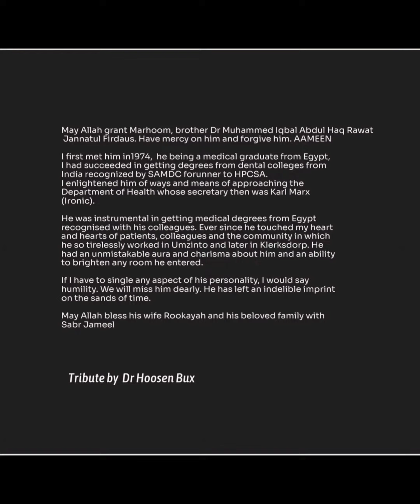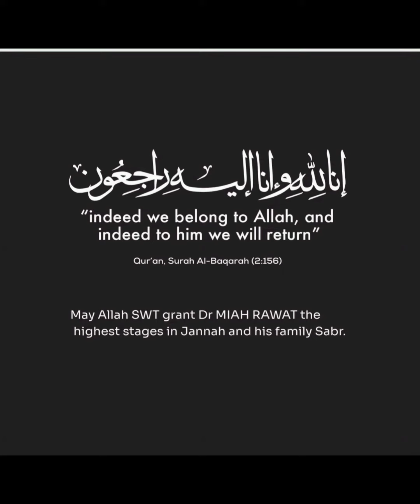Tribute to our beloved Colleague & Friend - till we meet again - Dr MIAH Rawat